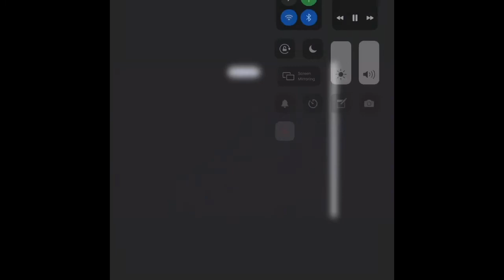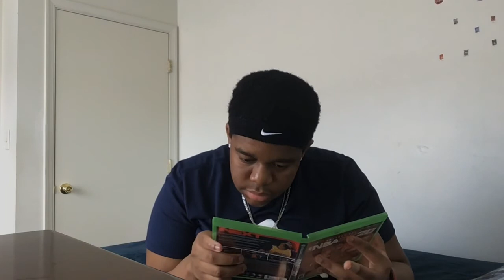calling random guys and telling them I took their girl YEE App